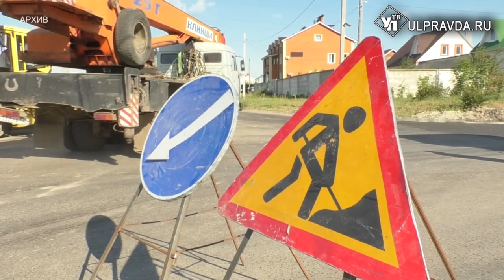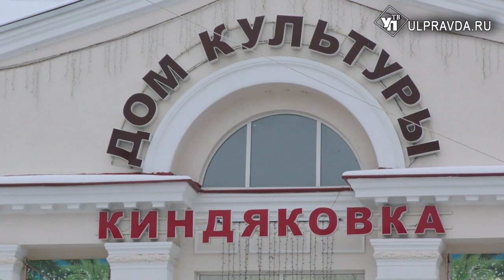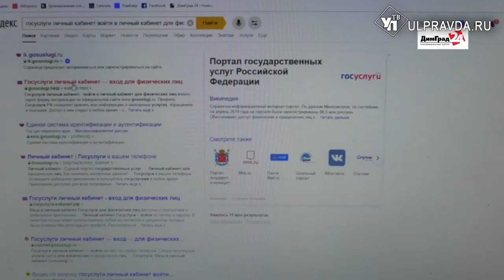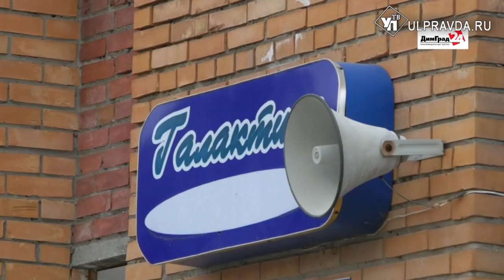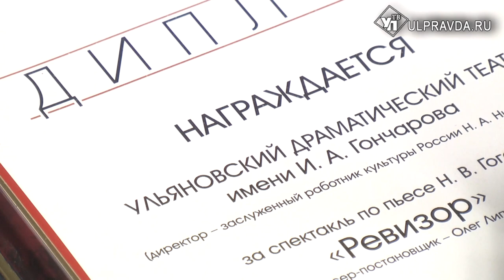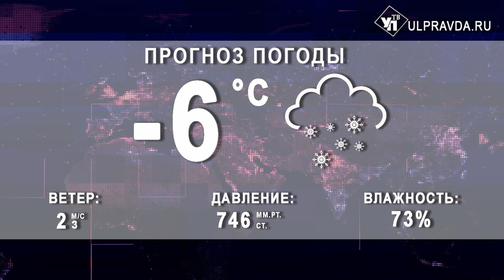Итоги дня от Ulpravda.ru. Новогоднее благоустройство, дороги в 2020-м, премьера спектакля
Смотрите сегодня в выпуске:
Ульяновцам создадут новогоднее настроение или как благоустроят город
Молодые и амбициозные. В Ульяновске наградили лучших молодых профессионалов
Развитие дорожного хозяйства и транспортной системы региона в 2020 году
Димитровградские пенсионеры изучают Информационно-коммуникационные технологии.